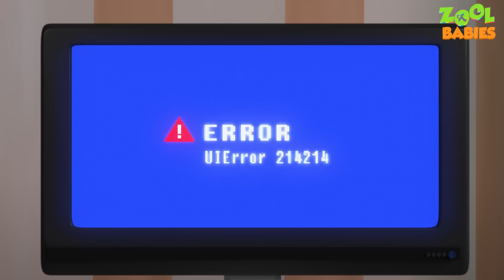Zool Babies Play Time Episode | Zool Babies Series | Cartoon Animation For Kids